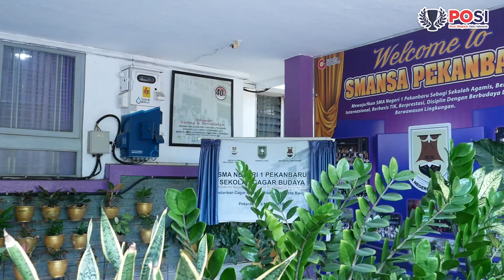ROADSHOW POSI PEDULI PENDIDIKAN | SISWA SMAN 1 PEKANBARU BERANI KUPAS MASALAH INDONESIA TIDAK MAJU!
ROADSHOW POSI Peduli Pendidikan (RIAU)  Part 3

Ada pertanyaan?
Hubungi Tim POSI di:

Whatsapp POSI Education:
• Contact Admin Pendaftaran: